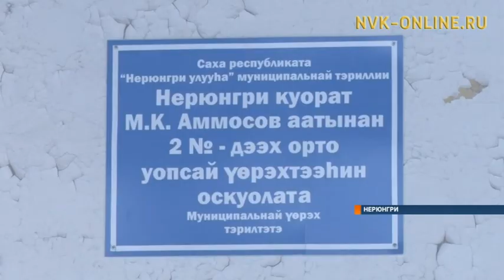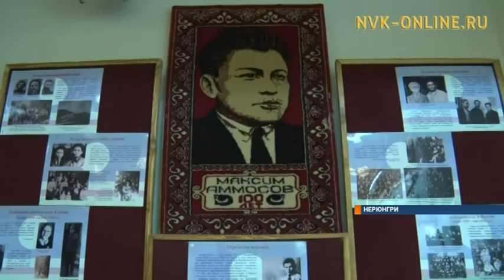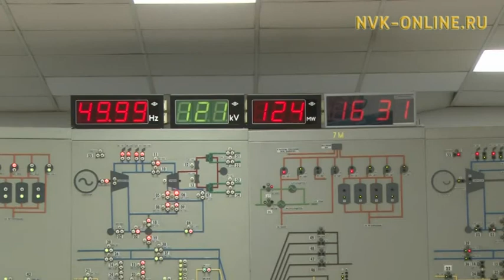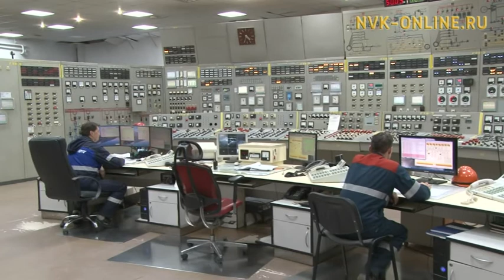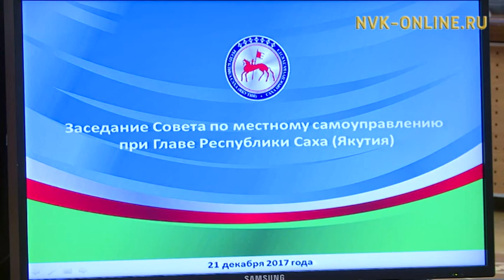Информационная программа «Якутия». Выпуск 22.12.2017 в 20:45